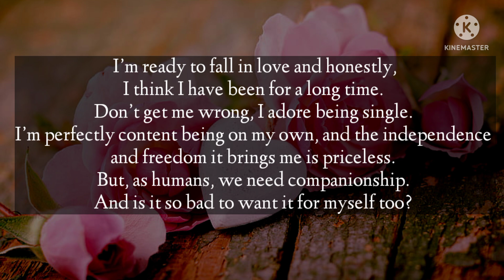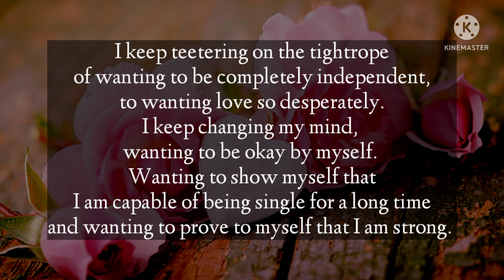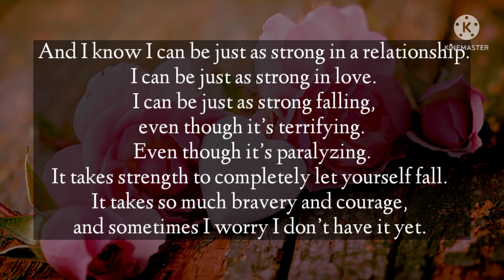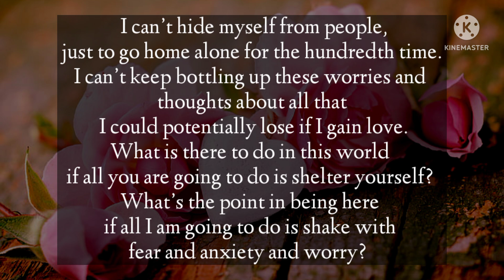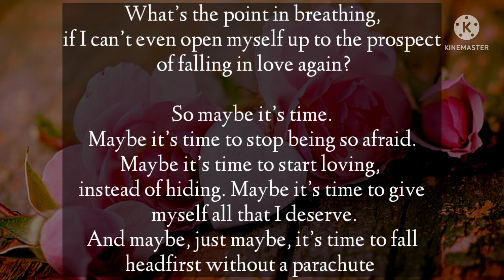Dm to Df 💞💌 || I'm ready for you my love 😘🌹💌🥰😘🌹|| I need you my love 💕